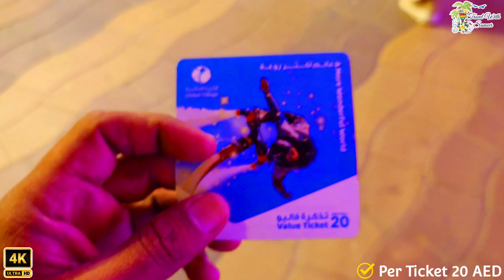Dubai Global Village 2023 Part 1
Hello Friends,
Ye Global Village ki Hai or Mujhe Bohot Ziada ye Jaga Pasand i Hai.